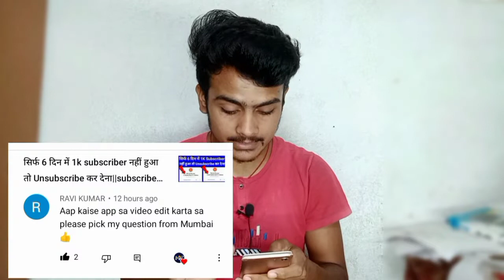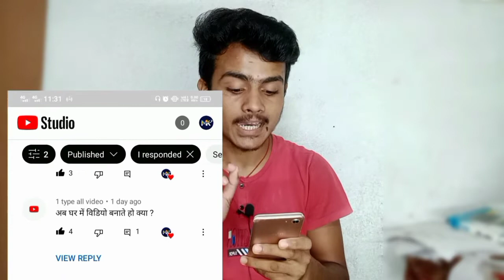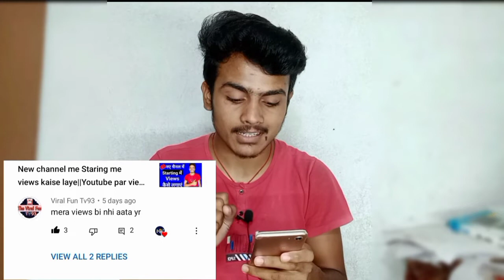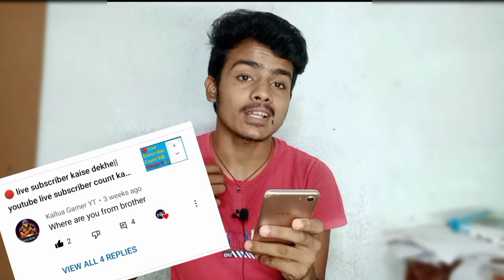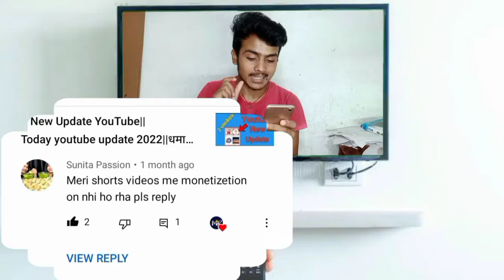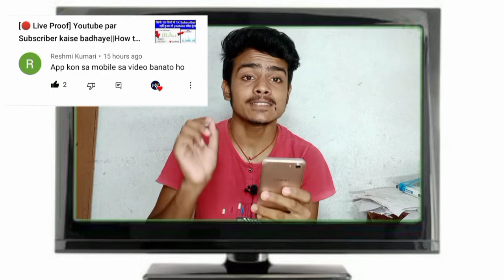Sunday Comment Box 🥰||very useful information for comments||mobile knowledge||very very funny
🙏🙏नमस्कार दोस्तों,‌‌आपका बहुत बहुत स्वागत है हमारे चैनल,"MOBILE KNOWLED में, मैंने यह चैनल मेरे उन‌ सभी दोस्तों के लिए बनाया है जो टेक्नोलॉजी और यूट्यूब (Youtube) Tips और Trick के बारे में अपनी भाषा में जानना चाहते हैं|MOBILE KNOWLEDGE चैनल में आपको रोजाना एक नयी वीडियो मिलेगी जहां में कोशिश करूंगा की आपको मोबाइल‌‌ और कंप्यूटर की दुनिया के बारे में कुछ जरूरी बातें बताने की||please Subscribe Mobile knowledge, Thanks,जय हिन्द, जय भारत 🙏🙏

Ma ya sab video ma use karta hu

Normal mic
Led light
My phone
Boya mic

Your Questions ❓❓❓
1.mobile knowledge
2.Sunday Comment Box 🥰
3.very useful information for comments
4.very very funny qna
5.sunday comment box epsiode 1